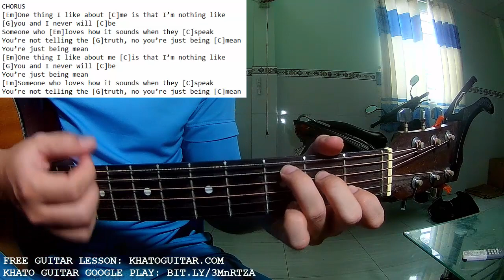Madeline The Person - MEAN | Karaoke Instrumental